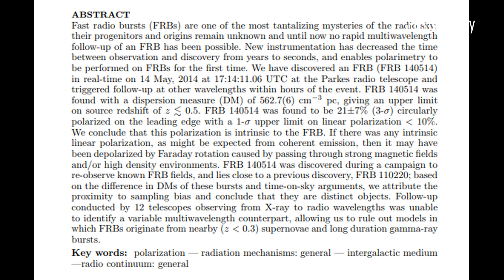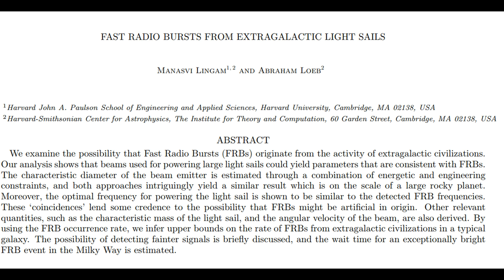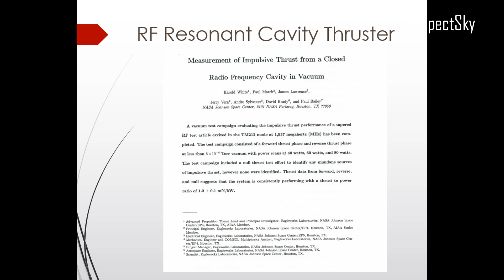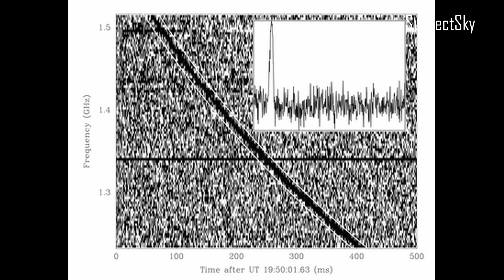Fast Radio Bursts - Evidence of Emdrive Propulsion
SuspectSky features the best sightings, analysis, and thought-provoking research of the UFO phenomenon.  Always critical, always vigilant.  Send us your UFO, shadow person, or other strange activity footage and help us continue the search for truth and expose the real world we live in.